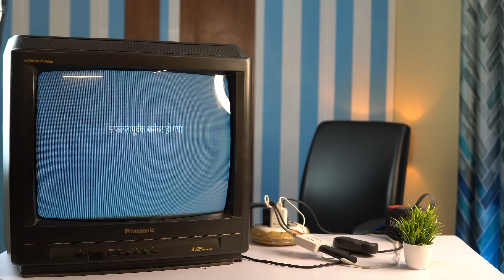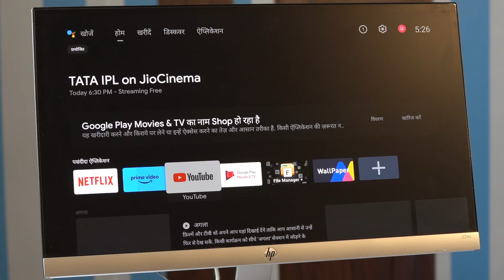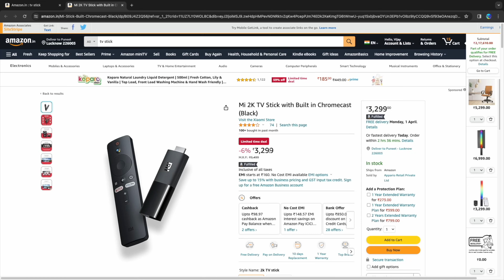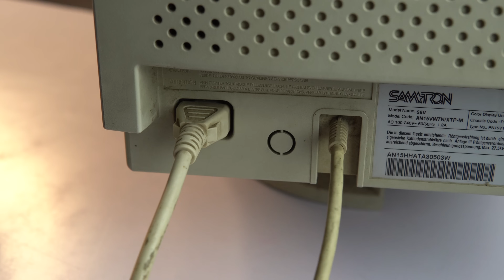Watching *YouTube* in 50 Years Old TV 😱 !! Covert any tv or Display into Smart Android TV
MAKING OLD TV INTO SMART TV - HOW TO WATCH YOUTUBE IN OLD TV

Mi 2K TV Stick with Built in Chromecast

Fire TV Stick with Alexa Voice Remote (includes TV and app controls) | HD streaming device

Sounce HDMI to VGA Adapter/Connector/Converter Cable 1080P (Female to Female) for Media Players, Xbox, Projector, Computer, Laptop, TV & More | Full HD Resolution | Compact Design | White

FENTICO Hdmi To Rca, Hd Video Converter, 1080P Mini Hdmi To 3Rca Av/Cvbs Composite Adapter Converter For Pc/Ps3/Vcr/Dvd, Supporting Pal/Ntsc With Usb Charging Cable

(PAID LINKS)